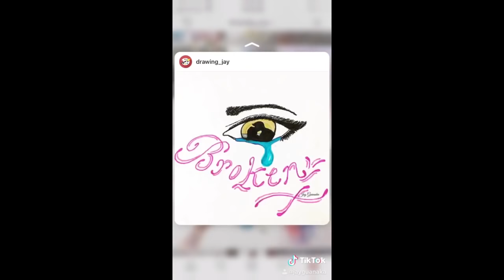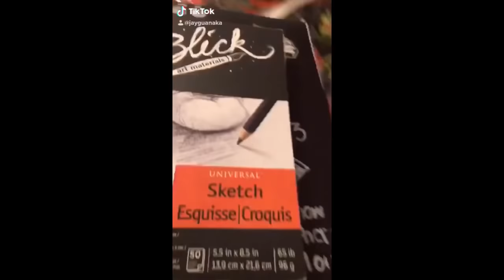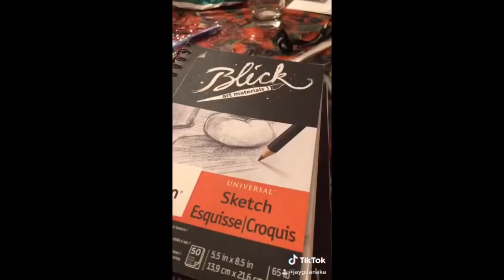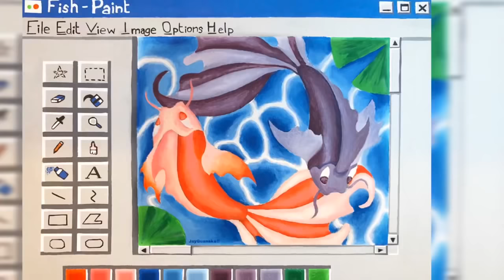TikTok Painting Compilation #03